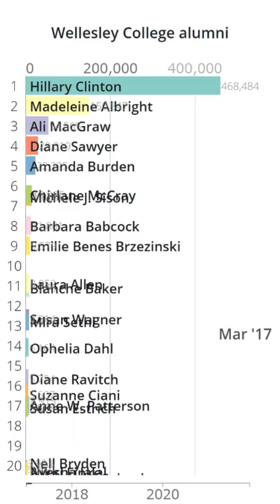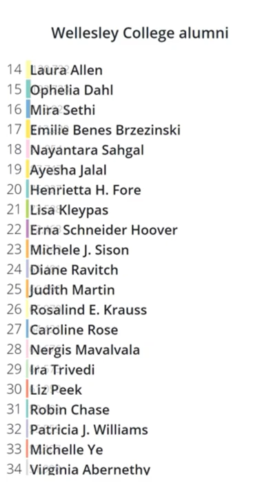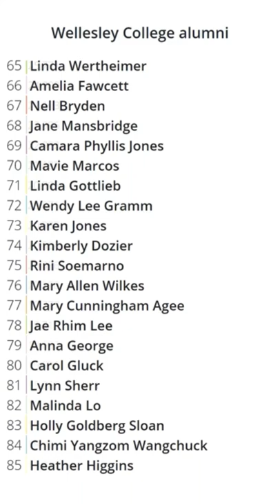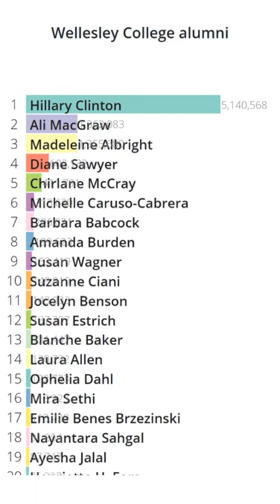"Wellesley College alumni" Wikipedia accesses Bar Chart Race (2017～2021)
This is a Bar Chart Race based on the number of accesses to articles
in Wikipedia category "Wellesley College alumni".
We are using Wikipedia data which dated Jan 20, 2022.
The ranking is based on the cumulative number of accesses to each
article on Wikipedia between 2017 and 2021, and article titles in the
video are included in both Category "Wellesley College alumni" and
Category "Living people".

Please see the Wikipedia pages below for more information on the
category and the top 20 articles.

Henrietta H. Fore